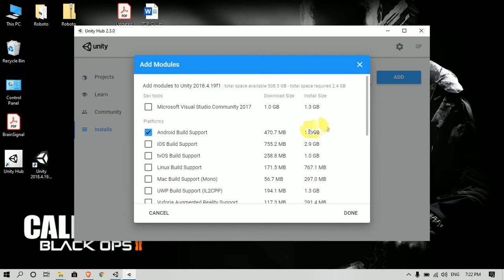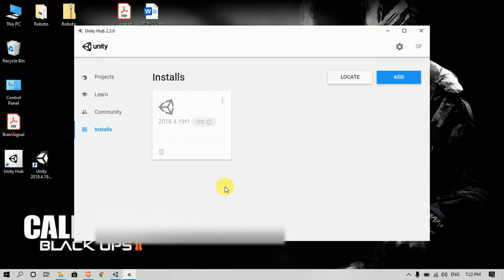Unity Download Android or any module from Unity Hub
This video is about how to Download any Module in Unity using Unity Hub
Steps:-
1. Go to Unity Hub
2. Go to Installs from left section.
3. Select your version and click on 3 dots
4. Click on add module and select desired module for your Unity
5. And download and wait for installation